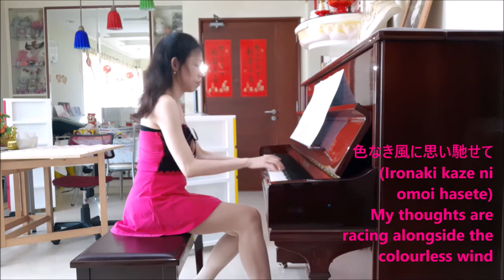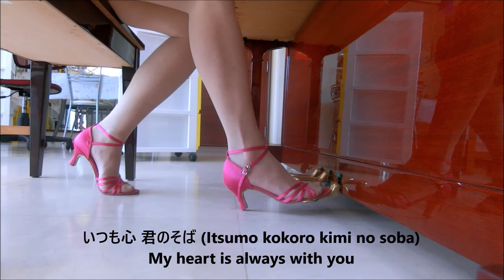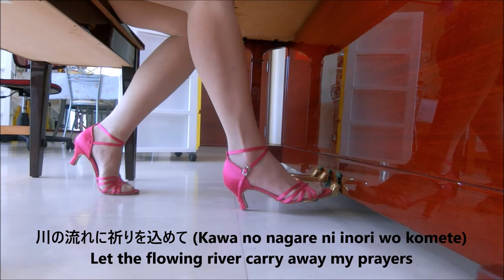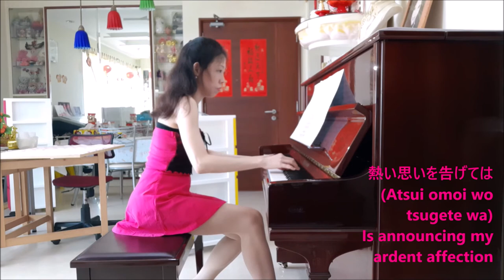(Piano) 渡月橋～君 想ふ Togetsukyo ~ Kimi Omou - 倉木麻衣 Mai Kuraki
渡月橋～君 想ふ Togetsukyo ~ Kimi Omou – Piano Cover 钢琴翻弹
Popularised By 倉木麻衣 Mai Kuraki
名偵探柯南: 唐红的恋歌 片尾曲 Detective Conan Movie 21: The Crimson Love Letter (2017 Film) OST
Composer: 倉木麻衣 Mai Kuraki & 徳永 暁人 Akihito Tokunaga

Mai Kuraki (倉木 麻衣, Kuraki Mai, born 28 Oct 1982) is a Japanese pop & R&B singer-songwriter & record producer. After releasing her US debut single "Baby I Like" in 1999, she signed with Giza Studio & released her Japanese debut single "Love, Day After Tomorrow" in 1999. In 2000, she released her debut album Delicious Way which debuted at number one & sold over 2.2 million copies in its first week. The album has spawned four top-three singles "Love, Day After Tomorrow", "Stay by My Side", "Secret of My Heart" & "Never Gonna Give You Up". Eventually, the album sold over 3.5 million copies nationwide & became the best-selling album in Japan in 2000 & has been the ninth best-selling album in Japan of all-time.

Case Closed: The Crimson Love Letter, known as Detective Conan: The Crimson Love Letter (名探偵コナン から紅くれないの恋歌ラブレター, Meitantei Konan: Kara Kurenai no Rabu Rettā) in Japan, is a 2017 Japanese animated film directed by Kobun Shizuno & written by Takahiro Okura. It is the twenty-first installment of the Case Closed film series based on the manga series of the same name by Gosho Aoyama, following the 2016 film Case Closed: The Darkest Nightmare. The film was released in Japan on 15 Apr 2017.

"Togetsukyo ~ Kimi Omou" (渡月橋 ～君 想ふ～, Togetsu-kyō Kimi Omou, lit. "Togetsu-kyō: Think of You") is a song by Mai Kuraki, taken from her fourth compilation album Mai Kuraki x Meitantei Conan Collaboration Best 21: Shinjitsu wa Itsumo Uta ni Aru! (2017). It was released on 12 Apr 2017 on physical format & 19 Apr 2017 on digital format by Northern Music & served as the theme song to the film Detective Conan: The Crimson Love Letter. The song is a Gagaku-inspired ballad & was written by Mai Kuraki herself & her long-time collaborator Akihito Tokunaga. The song was later included on Mai Kuraki's twelfth studio album Kimi Omou: Shunkashūtō.